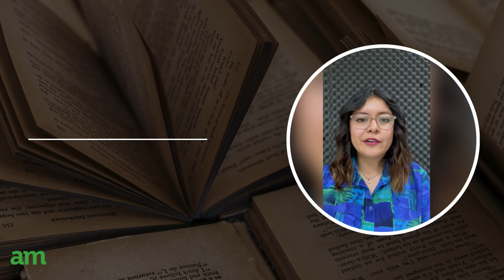De camino a la FENAL 2024: Rosa Montero presenta su nuevo libro “el peligro de estar cuerda”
Desde el año 2009, la Feria Nacional del Libro de León ha condecorado la trayectoria de autores, tanto nacionales como internacionales, con el reconocimiento Compromiso con las Letras.

La trigésima quinta edición que inicia el próximo viernes 17 de mayo arrancará, como ya es tradición, con la entrega del galardón, que en esta ocasión tan especial será para la periodista y escritora española Rosa Montero.

AM platicó con la galardonada sobre sus más recientes trabajos y su percepción de la escritura, la vida y el mundo a través de sus ojos de creadora.